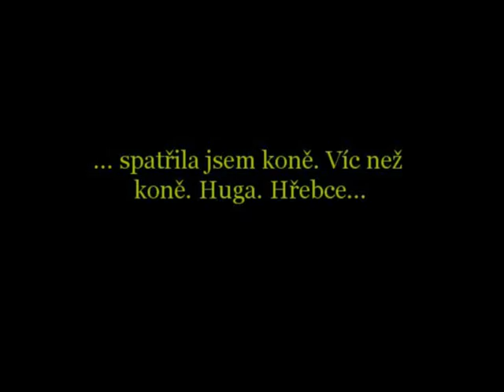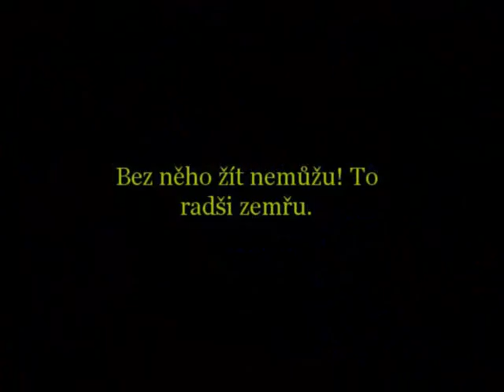Trailer k ML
Trailer ML